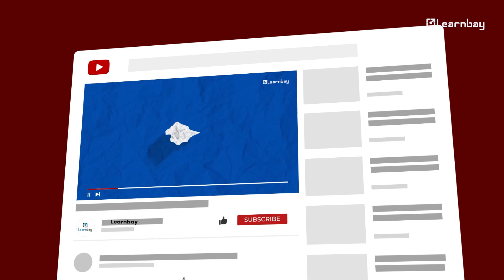Learnbay Reviews | 200% Income Hike from Learnbay's Data Science & AI Course | Arnav's Story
This video is for anyone who wants to make the switch from customer service to data science. Meet our Learner Arnav Saini whose journey from a non-tech background to becoming a data scientist will leave you inspired. Arnav shares his experience with Learnbay and how it helped him bridge the gap between his previous career and his dream job.
Reach out to Learnbay and learn how you can transform your career too.

Learnbay review
Learnbay reviews
Learnbay course review
Learnbay reviews
Learnbay courses review,
Learnbay certification review,
Learnbay data science and ai course

An Ed-tech platform dedicated to offering Data Science and software development programs to working professionals, along with 1:1 personal mentorship from our trainers.